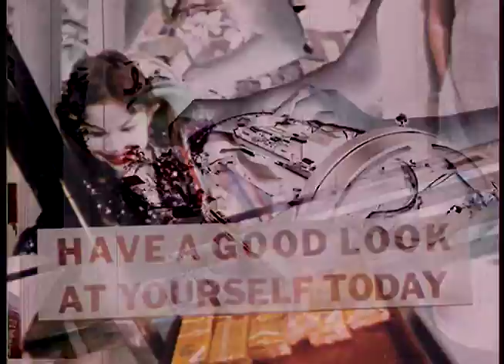The Safes "Streets And Sanitation" official video Directed by James William Glass from Tasty Waves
The Safes "Streets and Sanitation" (official video) from Tasty Waves ( Hidden Volume Records )
Directed by James William Glass